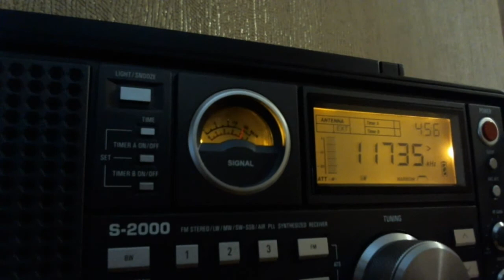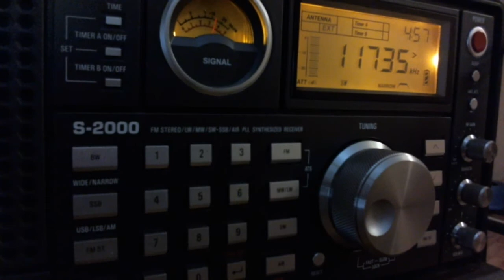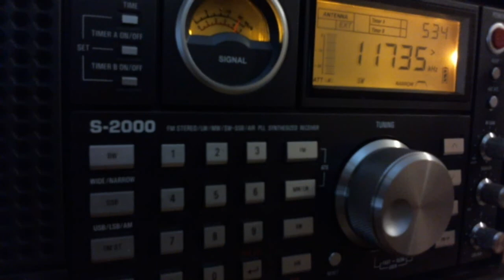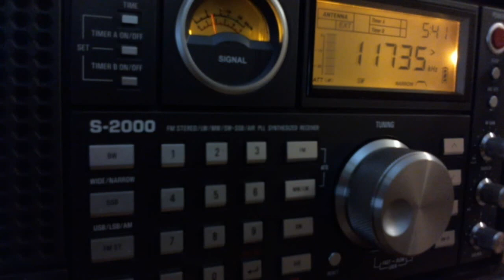Zanzibar Broadcasting Corporation 19 UTC on 11735 Khz 2 March 2016